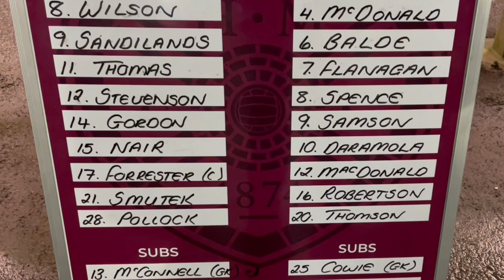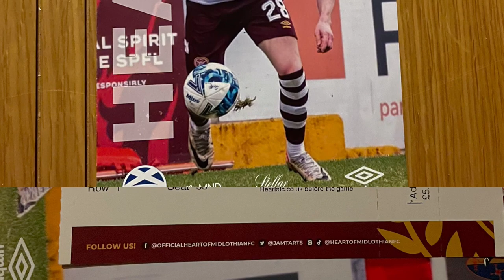Hearts v East Kilbride - Just the Goals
Just the goals from the Hearts B v East Kilbride Lowland League match played on Friday 23rd February 2024 at Ainslie Park Stadium, Edinburgh.